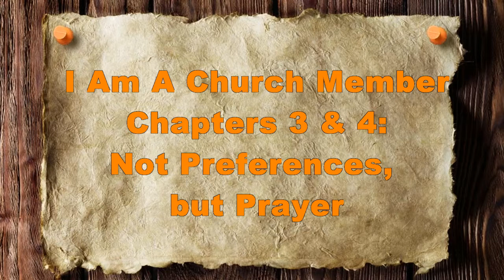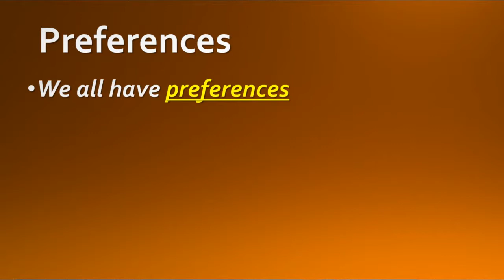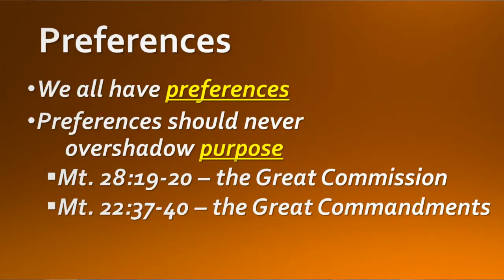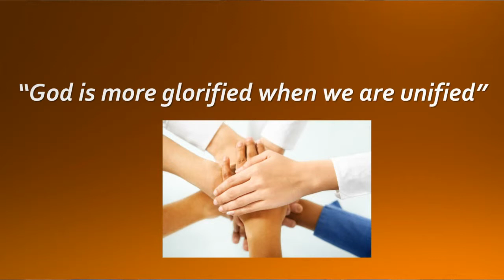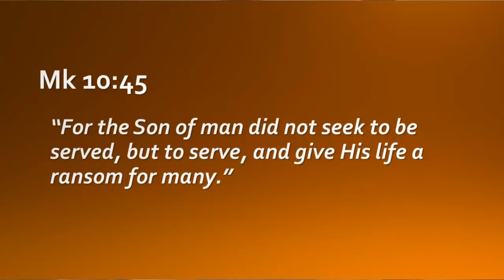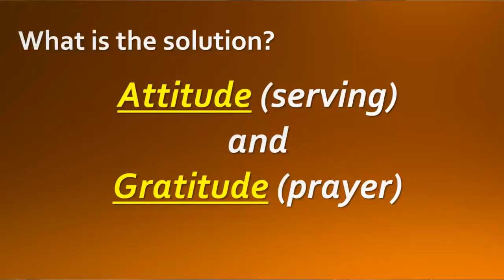Week 3: "I Am A Church Member"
Week 3, "Not Preferences, but Prayer," with Dr. Francis Trascritti.

This is the third week of the Home Bible study series based on chapters 3 and 4 of Thom S. Rainer's book, "I Am a Church Member: Discovering the Attitude that Makes the Difference."